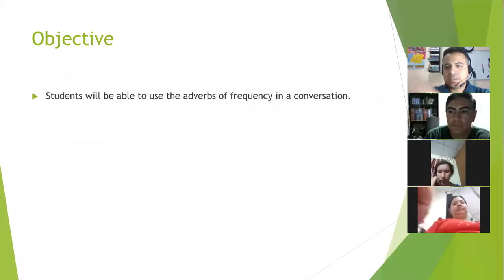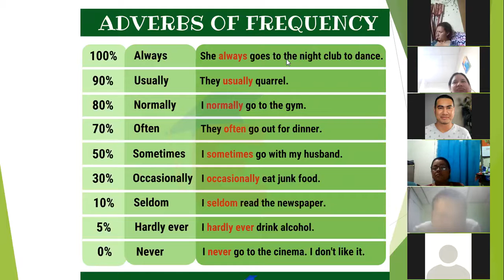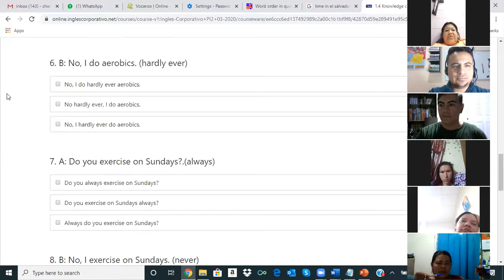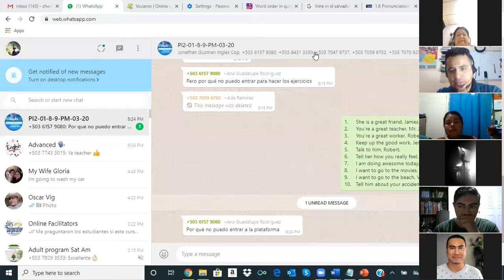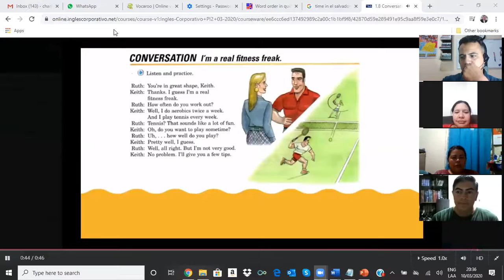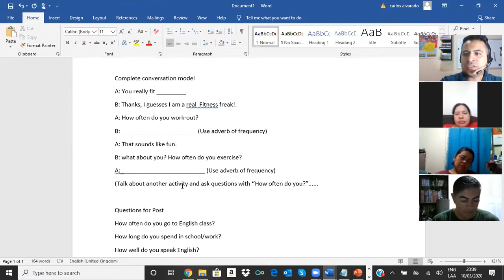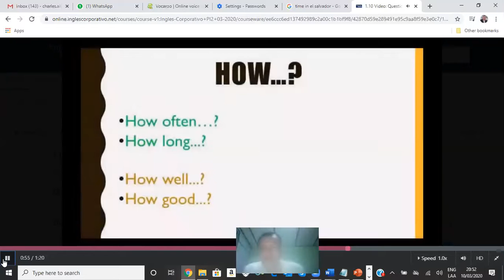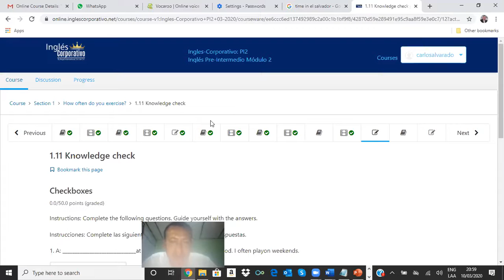Ingles Corporativo- Intonation with direct address